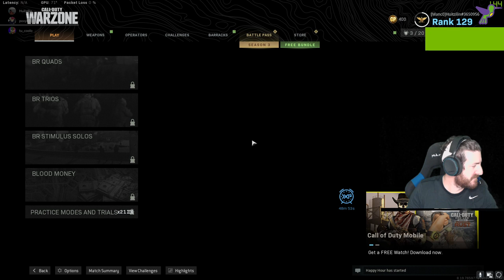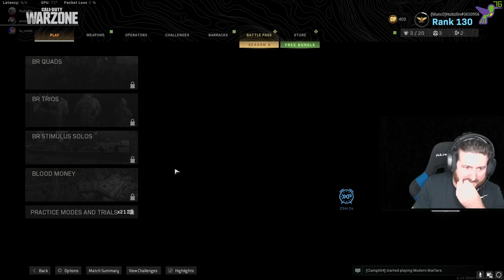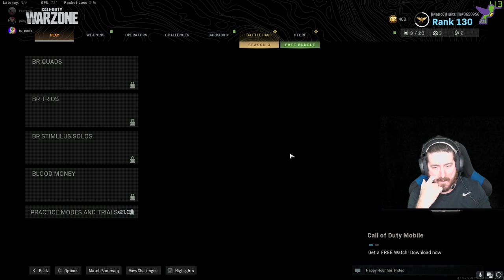CoD:Warzone!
Come joine me!